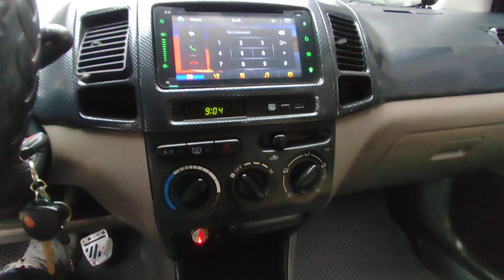Lại Vios G nhật giá rẻ cho ae kinh tế có hạn / lộc luôn 10tr khi mua xe / 0869158926